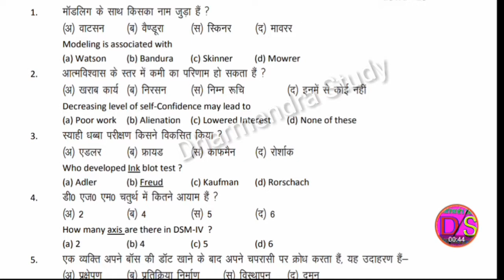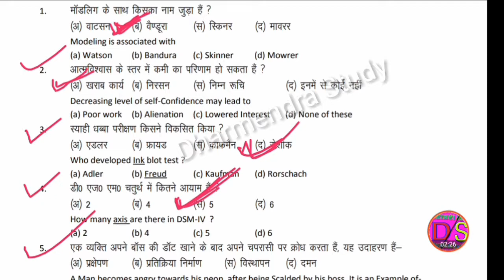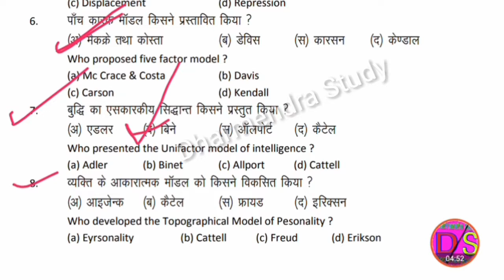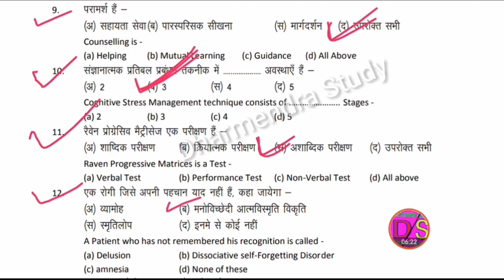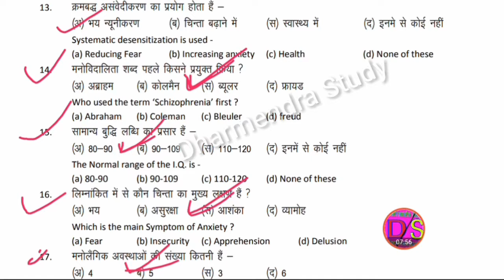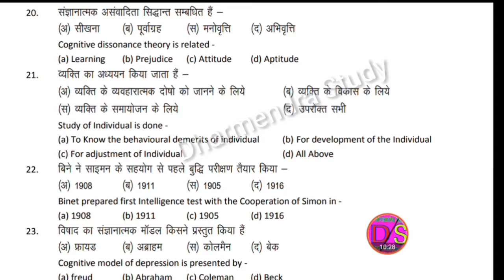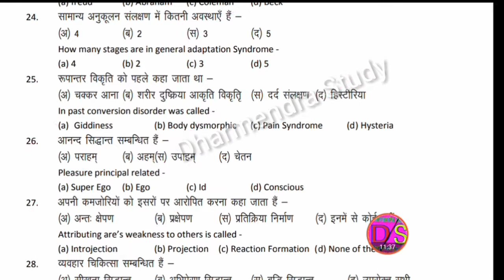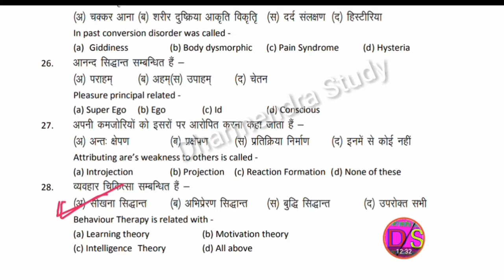12th Psychology Model paper 2020|Set-1|Psychology Objective question 2020|By Study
About This Video: :

Hello
About This video:
दोस्तों

Dharmendrastudy
DharmendraStudy